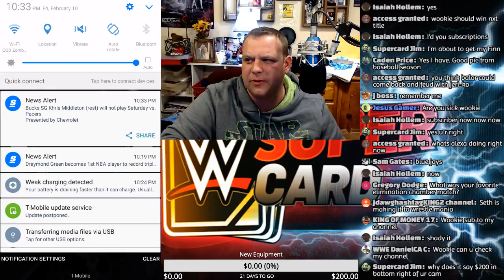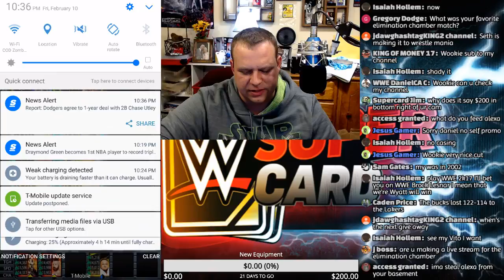RING DOMINATION RANDY ORTON SUPERCARD SEASON 3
Donations to the Podcast for new equipment and special content never expected but always appreciated